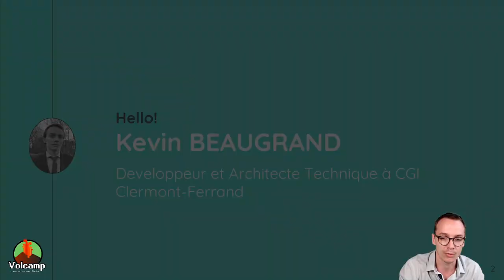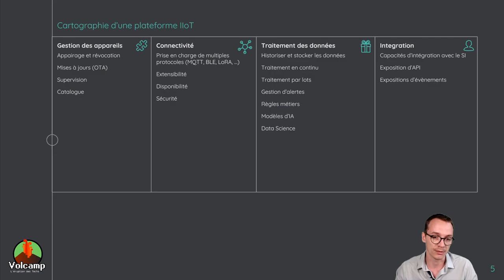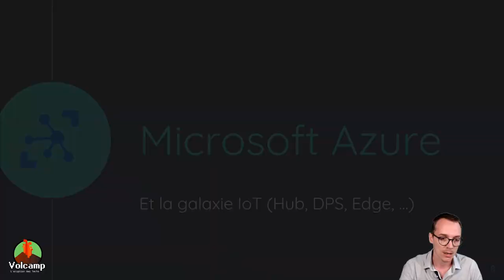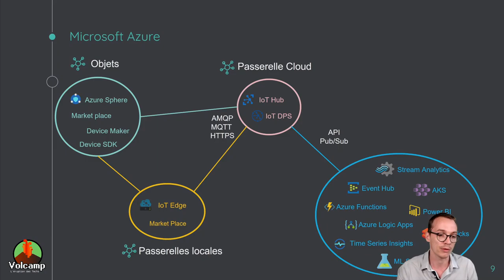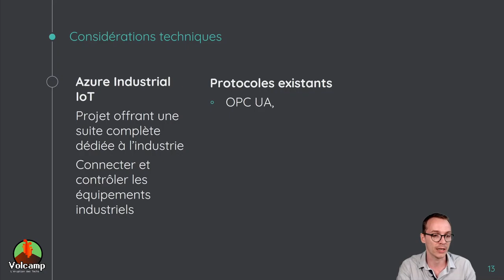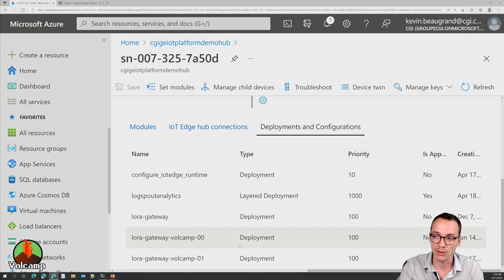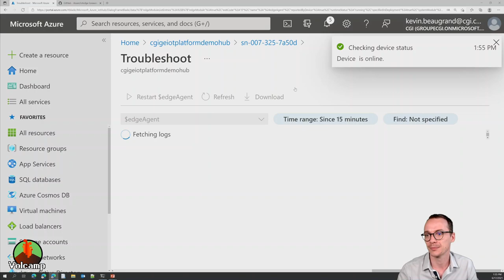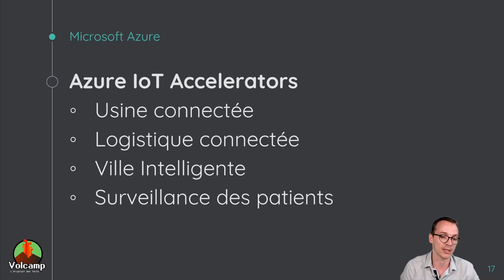Plateforme IoT et Microsoft Azure (Kevin Beaugrand)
Volcamp 2021 - Day#2 - Plateforme IoT et Microsoft Azure

L’IoT entre au coeur des technologies que nous côtoyons. Autant pour les industries qui souhaitent devenir des “smart-factory” que pour les villes intelligentes en passant par le domaine de la santé.

Lors de ce talk nous ferons le tour des fonctionnalités et des promesses offertes par une plateforme IIoT Cloud de Microsoft Azure.

Nous verrons alors ensemble comment nous pouvons étendre cette plateforme pour la faire répondre aux besoins spécifiques que nous rencontrons et ainsi apporter également des fonctionnalités autrefois destinées au Cloud dans notre réseau.